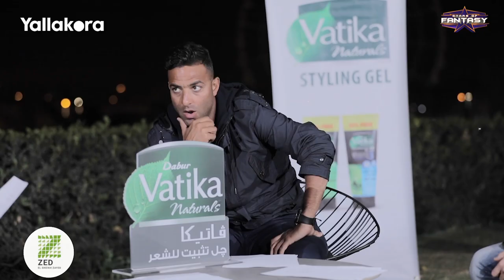الفقرة اللي كلها ضحك 😅😂 تحدي معلومات الدوري الإنجليزي بين ميدو وحازم